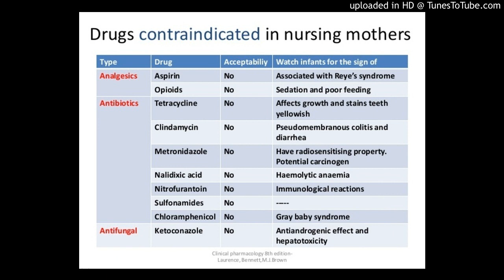Drugs that are unsafe to take when breastfeeding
These drugs are not safe for breastfeeding moms to take. Ask your physician if there is a safer alternative.

If you must take a certain medication, you may not be able to breastfeed, or you may have to stop temporarily. (Ask your doctor or midwife how you can keep up your milk supply until you're ready to breastfeed again.)

Name of Drug (Brand Name)

Use

Amantadine (Symmetrel)

Used to treat the flu or Parkinson's disease; may reduce milk supply

Amiodarone (Cordarone

Used to treat heart problems

Antilipemics (excluding resins) - Lescol, Lipitor, Lopid, Mevacor, Pravacor, Zocor)

Used to lower the level of cholesterol in the blood

Antineoplastic agents

Used to treat cancer

Aspirin (large doses)

Used to treat arthritis

Cocaine

Chlorampenicol

Used to treat serious infections

Clozapine (Clozaril)

Used to treat schizophrenia

Dipyrone (dipirona in Mexican drugs)

Used for pain and inflammation

Gold Salts (Myochrysine

Iodide products (Betadine, potassium iodide)

Used for douching or as an expectorant

Iodine, radioactive

Used to diagnose and treat hyperthyroidism

Lipid-lowering drugs (Lescol, Lipitor, Lopid, Mevacor, Pravacor, Zocor)

Used to lower the level of fats in the blood

Metamizole (Dipyrone)

Analgesic/anti-inflammatory. Banned in U.S. but available in Mexico

Salicyclates, large doses(Aspirin)